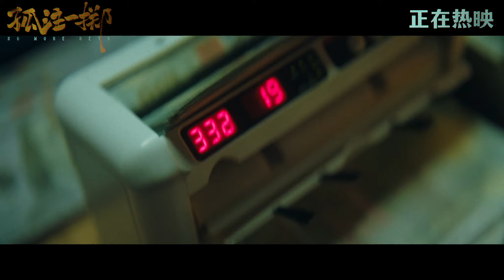《孤注一掷》发布“十分钟洗空八百万”片段 揭秘诈骗洗钱全过程